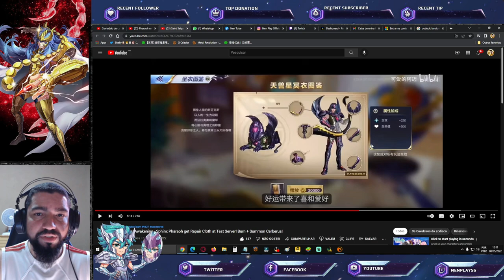Confira os Bônus de CR Faraó (Peças + Pavilhão) e suas Novas Mecânicas de GP - Saint Seiya Awakening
Confira a nova gameplay de Faraó de Esginge balanceado e despertado em saint seiya awakening.